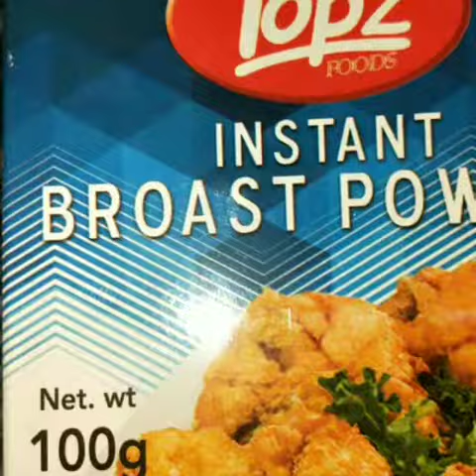Restaurant style broasted chicken at home/ simple and tasty/ lalus vlog